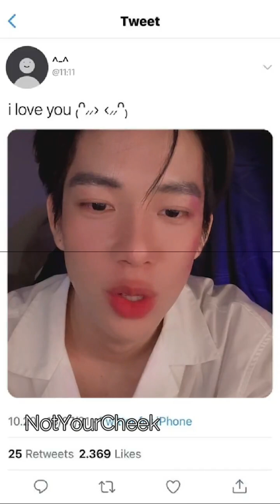frank_thanatsaran IG live 14.06.2024